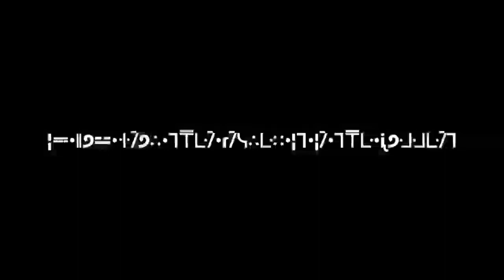Guess what language i'm using in this video